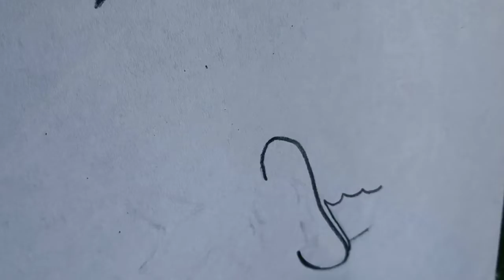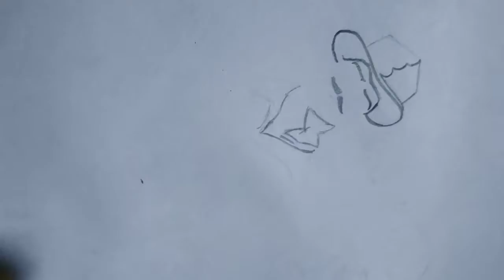bhagat singh drawing || easy drawing of bhagat singh rajguru sukhdev saheed day🇮🇳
bhagat singh, rajguru, sukhdev
SAHEED 🇮🇳

paper use A4 size
mechanical pencil

🇮🇳this video is made for all age group

🇮🇳easy and best video for beginners

23 march 1931